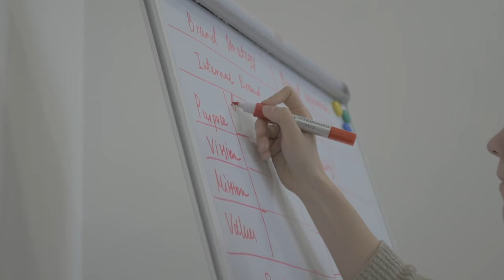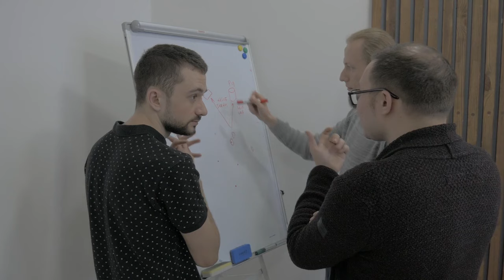Autopilot पर बिझीनेस डालने का आसान तरीका | Dr. Deepak Kelkar (M.D.) Psychiatrist, Sexologist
Autopilot पर बिझीनेस डालने का आसान तरीका
When it comes to businesses that run on autopilot, there are some interesting options. Let’s explore a few:

Simple Operations: Businesses with straightforward operations can often run without active involvement. Think of ventures with minimal inventory management, no complex marketing strategies, and limited legal requirements1. For example, some online dropshipping stores fall into this category.
Businesses with Strong Management: If you have a business where employees handle day-to-day operations, it can run smoothly even when you’re not directly involved. Consider franchises or established businesses with capable managers.
Level Three Business: To put your business on autopilot, aim for what’s known as a “Level Three business.” These thrive with less than 10 hours per month of the owner’s time working in the business2.
Profitable Online Ventures: There are numerous online businesses that can run on autopilot.
Remember, while autopilot businesses exist, it’s essential to choose the right model based on your interests, skills, and resources. 😊

• Psychiatrist
• Hypnotherapist
• Psychotherapist,
• De-addiction Specialist
• Sexologist